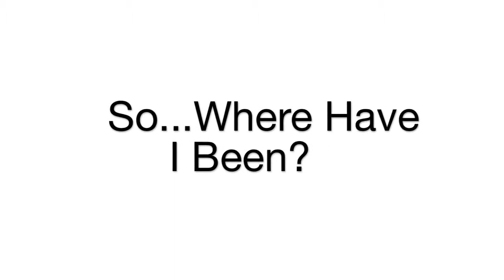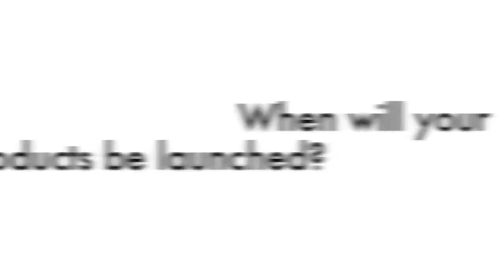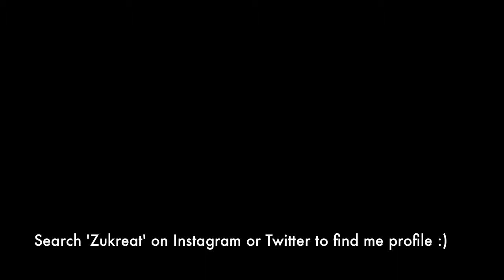Mini Vlog of my business trip to Milan Smart Hijab OOTD included too!